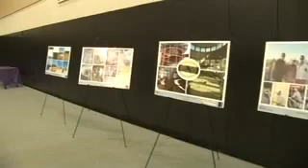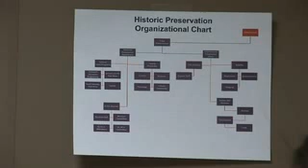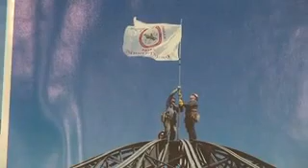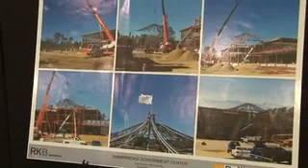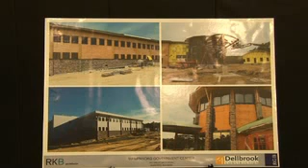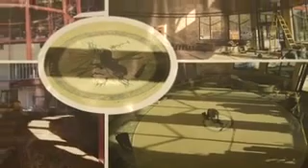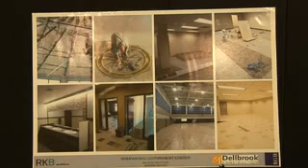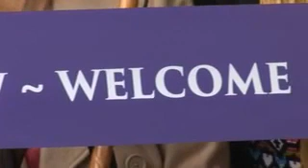Mashpee Wampanoag Tribe Government and Community Center Opening Part 1